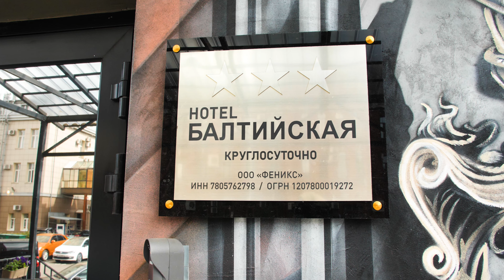Гостиница Балтийская/ Art Hotel in Saint Petersburg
хотите снять видео на любую тему пишите С удовольствием помогу реализовать Вашу задумку в жизнь

Гостиница Балтийская в городе Санкт-Петербурге  очень приятно удивила  своим стилем и антуражем